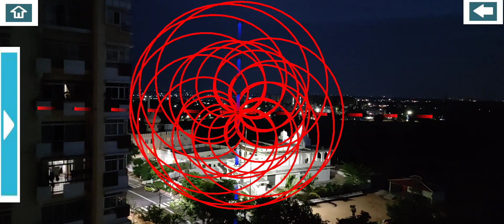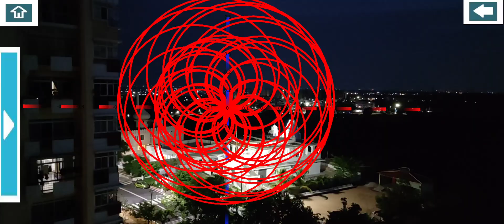Polar Sin curve in Augmented Reality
AR Math:
It is an augmented reality application in which you can
View/Change 2D Shapes
View/Change 3D Shapes
Measure real life objects length, area, and volume
Generate/Change 2D, 3D, Polar, and Cylindrical curves
Draw with different colors